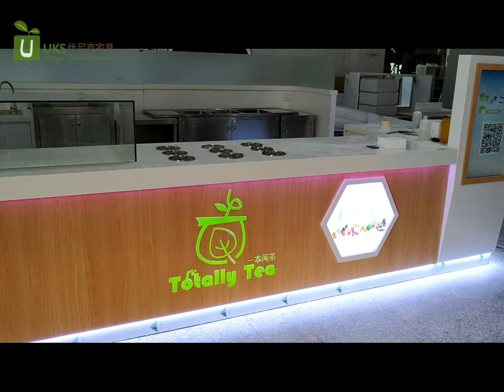Top 10 4500$ bubble tea kiosk in the shopping mall